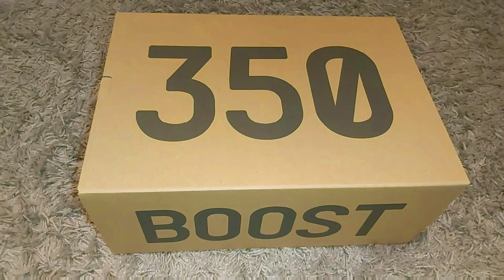BLACK IS BACK. YEEZY BOOST 350 V2 TRIPLE BLACK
Filotalk DXB

Learn. Collab. Grow.

Black is back!!! Pero pinilahan pa din, tara samahan  nyo kami sa vlog na to. Yeezy boost 350 V2 Triple Black.